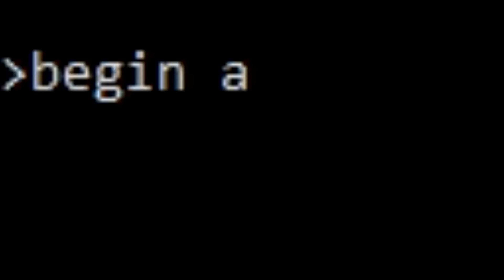HELLISH MADNESS RESIDENT EVIL SONG BY JULIE DENNO